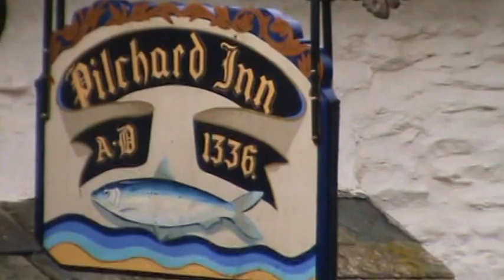Bigbury on Sea, The Pilchard Inn and the Burgh Island Hotel, Devon.